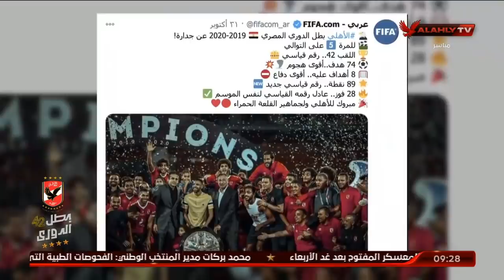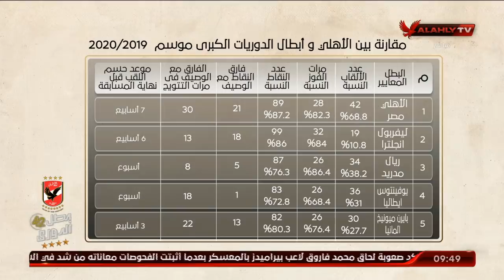الحلقة الكاملة | ملك وكتابة مع عدلي القيعي وإبراهيم المنيسي | 2-11-2020